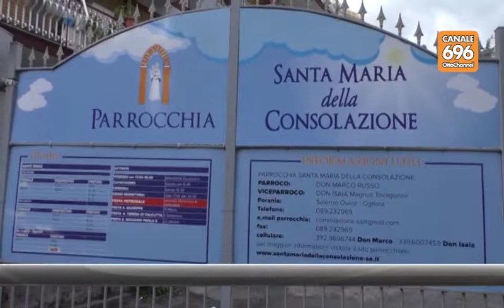Chiesa allagata, sopralluogo del sindaco: "Don Marco ci aiuti"